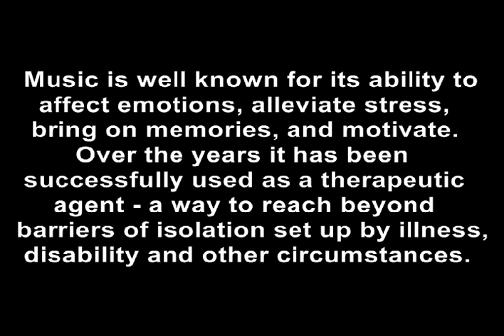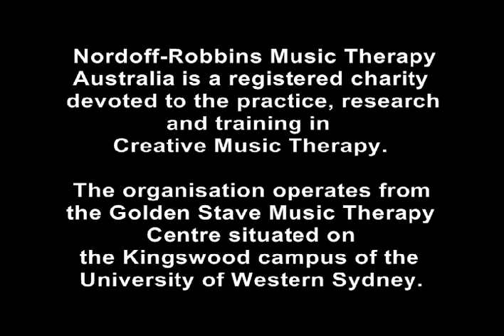Music Improvisation - Lonliness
In this short video the client and the therapist explore the feeling of loneliness using music improvisation